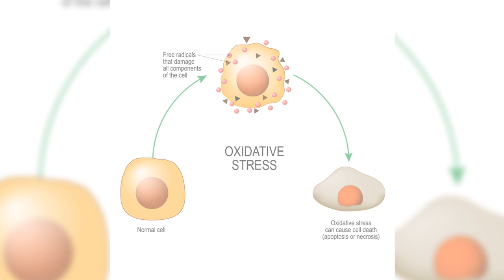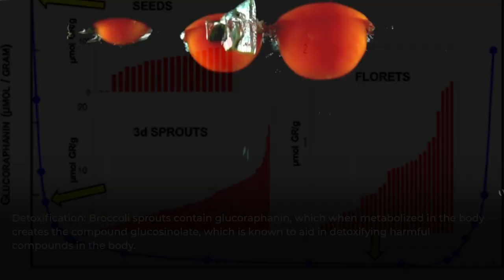9 Benefits of Broccoli Sprouts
Because broccoli sprouts contain a high quantity of sulforaphane, a powerful antioxidant with anti-inflammatory and anticancer characteristics, they provide a host of health benefits. Because of its high nutrient content, eating broccoli sprouts may help lower the chance of developing chronic illnesses including diabetes, heart disease, and cancer. Broccoli sprouts are a great complement to a balanced diet because they also help the body's detoxification processes, bolster immunity, support healthy digestion, enhance skin health, and help with weight control.